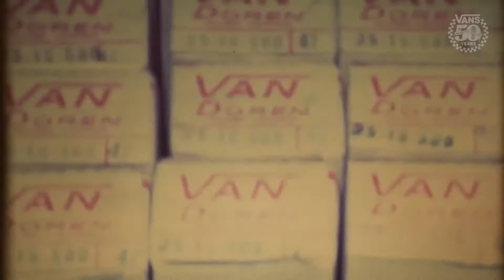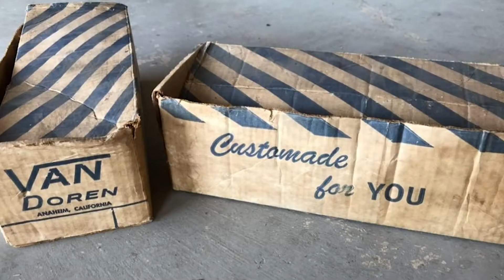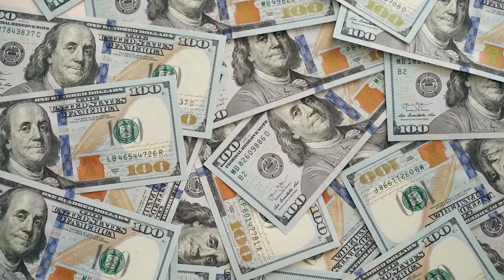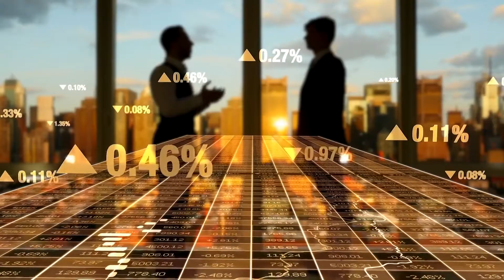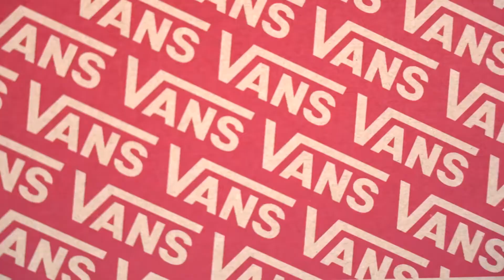The Unknown Truth Of VANS Shoes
Paul Van Doren, his brother James, and Gordon C. Lee opened the first Vans store under the name The Van Doren Rubber Company on March 16, 1966, at 704 East Broadway in Anaheim, California. The business manufactured shoes and sold them directly to the public. On that first morning, 12 customers purchased Vans deck shoes. Now the company is on of the biggest and famous shoe companies. This is the story about Vans, a story of starting, investing, failing, get up and start over again.